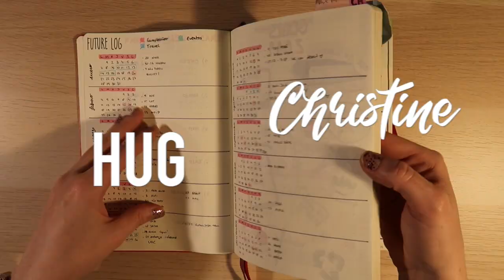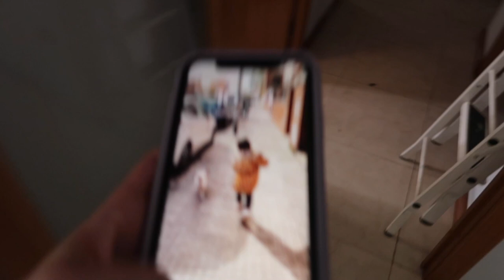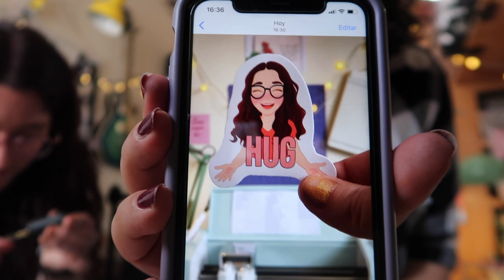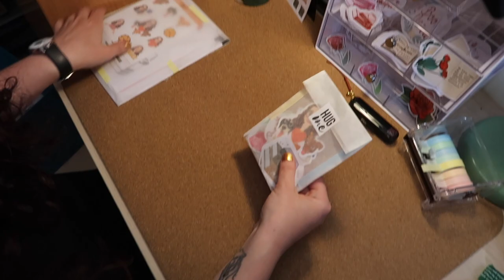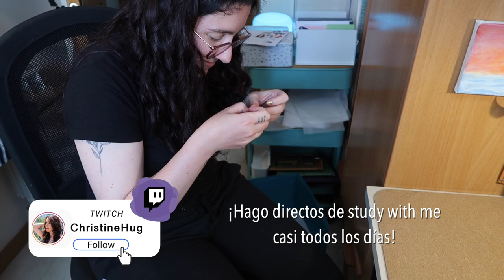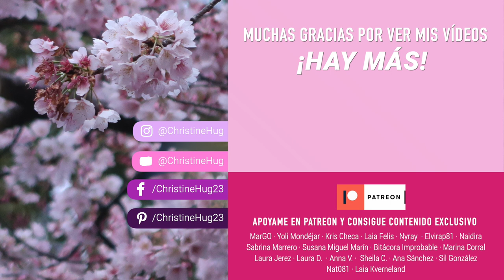Un día de risas, tinte y detrás de las cámaras en HUGME con Patri | Christine Hug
Cuando preparábamos las cositas del lanzamiento de Hugme estuvimos grabando un día de risas, tinte y perris con Patri, que disfrutéis!

—CONTACTO

—EQUIPO